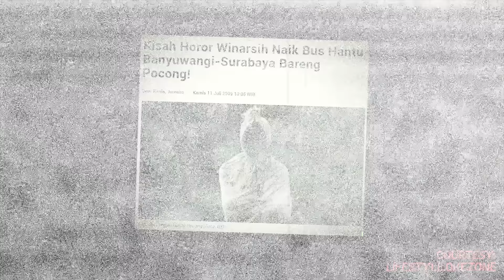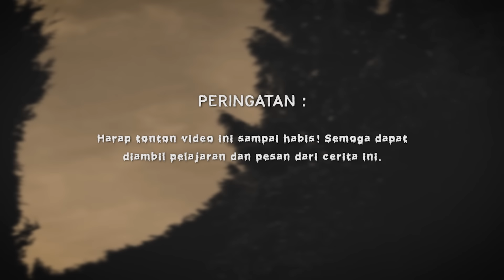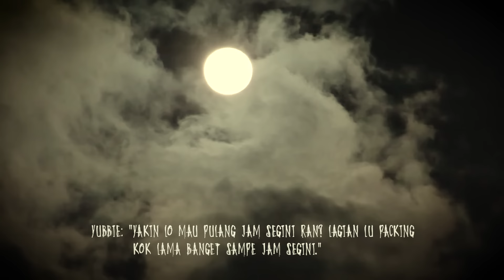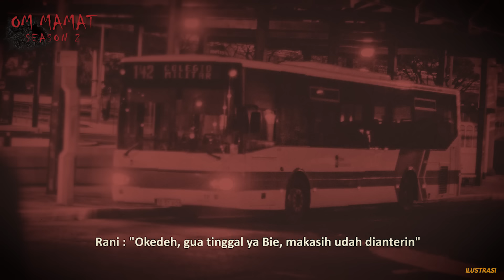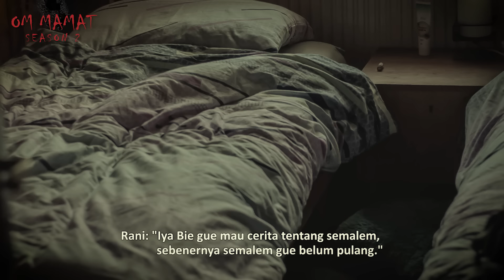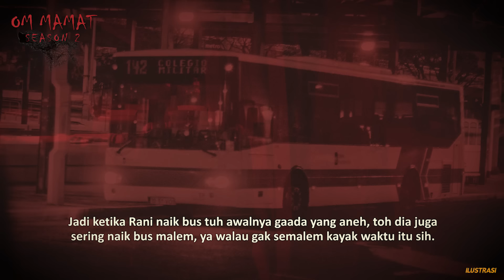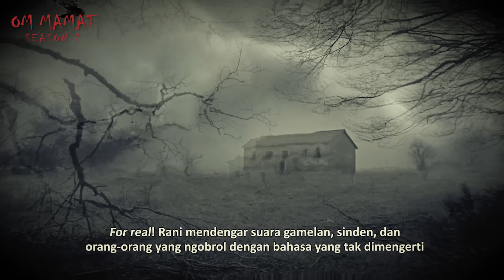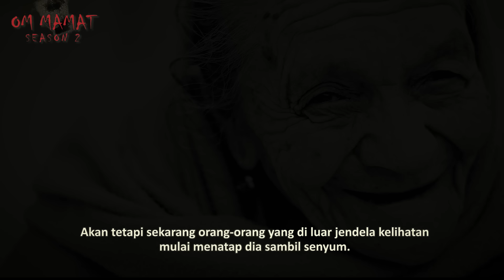KISAH RANI NAIK BUS HANTU -- CERITA HOROR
Ini adalah sebuah kisah seorang mahasiswa rantau ketika menaiki bus hantu.

Pada malam itu Rani ingin pulang ke kampung halamannya menggunakan bus. Tidak diduga-duga ia mengalami banyak keanehan selama menaiki bus tersebut.

Apa yang terjadi dengan Rani? Apakah Ia selamat?

Simak Full cerita horor / kisah mistis Rani dan temukan pesan dibalik kisah mistis yang dialaminya!

KISAH MISTERI : SOPIR BUS MALAM